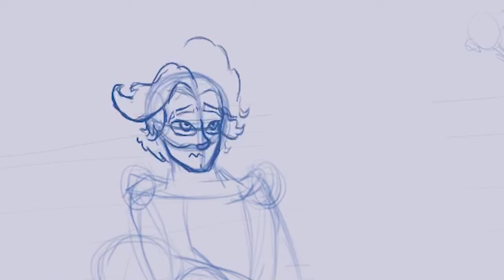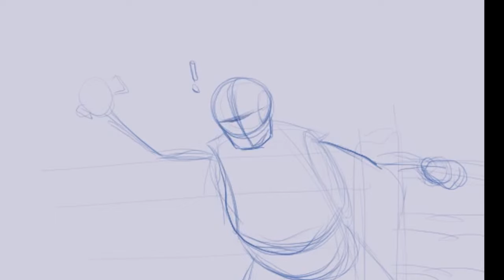Game Grumps Punch Out Tribute - Speedart - That One Cat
Here is a tribute artwork for the Game Grumps for always being there to listen to while I worked on all my projects for YouTube, Webtoon, and Twitch. I've always used Game Grumps as a podcast and found Egoraptor and Danny Sexbang to be great inspirations. The NES Punch Out and the Wii Punch Out are two of my favorites series from them, so I decided to make a cool artwork using that theme.

Credits